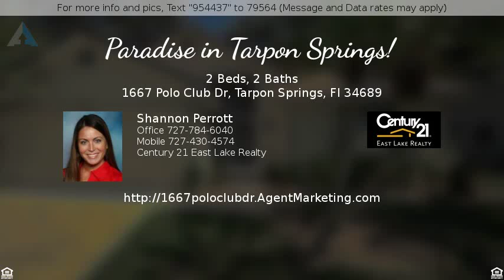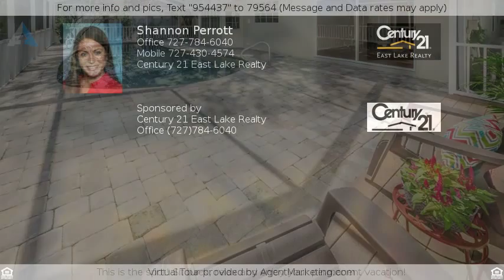$189,900 - 1667 Polo Club Dr, Tarpon Springs, FL 34689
Paradise in Tarpon Springs!

Tropical oasis in Tarpon Springs! This 2 bedroom, 2 bathroom, 2 car garage, HEATED POOL home has been completely updated to perfection! New roof! Updated electrical panel! New laminate wood flooring in bedrooms! New paint and trim throughout! Both bathrooms are newly remodeled! Upgraded lighting and fans throughout! This one is a beauty! As you enter through the glass double front door, you are greeted with impressive vaulted ceilings and natural light! The great room offers stunning travertine floors, recently replaced carpet, and custom plantation shutters! The updated kitchen offers custom solid oak cabinets with all the upgrades: roll out shelving, deep pull out drawers & lazy susan! Gorgeous granite slab counters and a tumbled travertine backsplash! Travertine floors! Recently replaced stainless steel appliances plus brand new stove & faucet! Enjoy constant views of your tropical pool and the heavily wooded, TOTALLY PRIVATE backyard from the large windows throughout the kitchen! Both bathrooms are beautiful and new! Both offer new wood vanities with solid surface counters, new lighting, new tile work with glass accents, new plumbing fixtures and new privacy windows! Plus a new mirror & glass door in guest bath! The back pavered patio and pool area is a true retreat! It is completely private, fully fenced with white PVC fencing and offers you a wooded view! The entire back cage has recently been rescreened! The heated pool is a stunning color with an upgraded Pebble Tec finish! A vacation every day!!